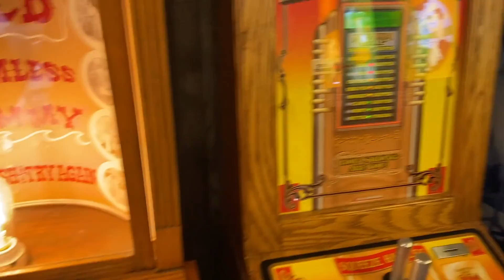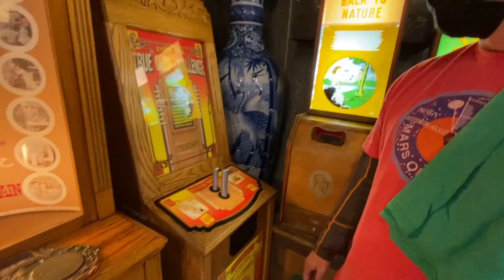Getting a Puppy!!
This was the greatest Christmas present of all time.